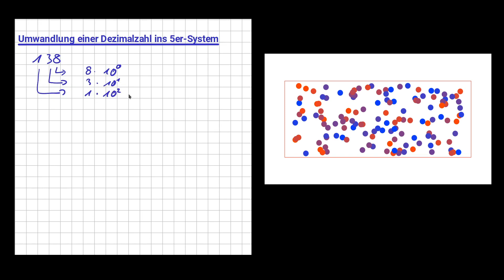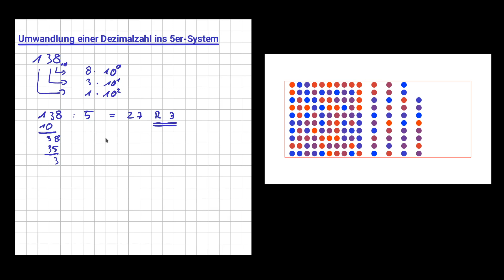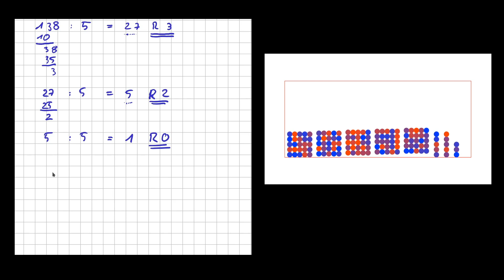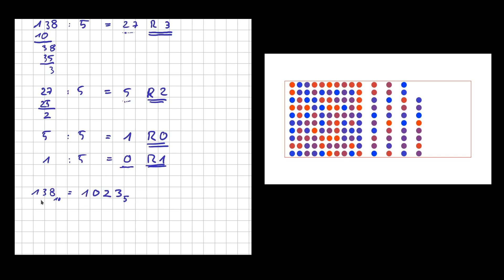Anderes Zahlensystem: Umrechnung ins 5er System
Weil meine alten Videos zum 5er-System so beliebt sind, habe ich mal ein neues gemacht, das optisch etwas schöner ist.

Hier geht es aber "nur" um die Umrechnung einer Zahl vom 10er-System ins 5er-System.